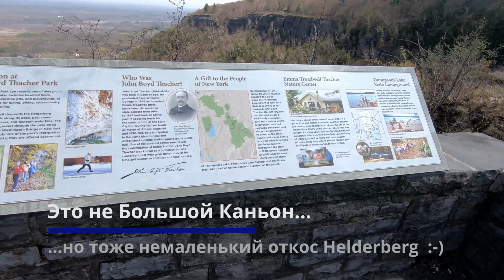Albany, Part 1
Weekend in Albany, Part 1